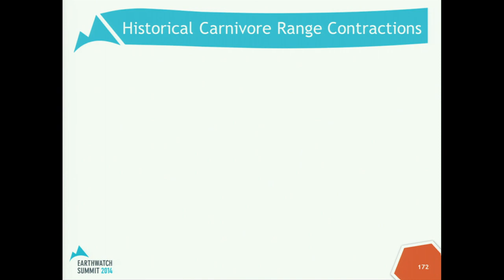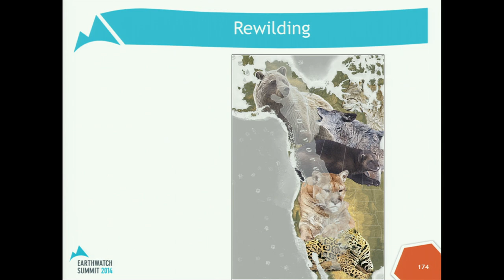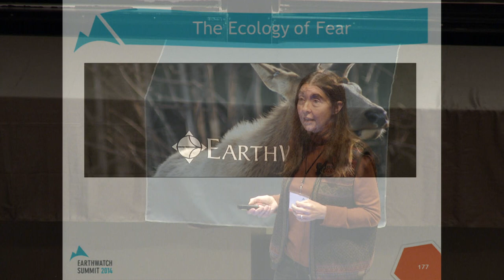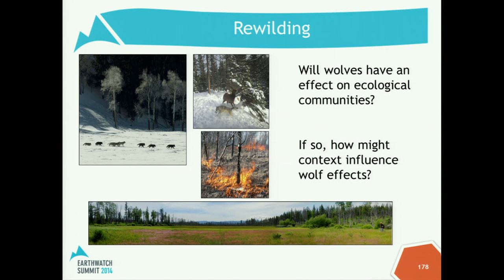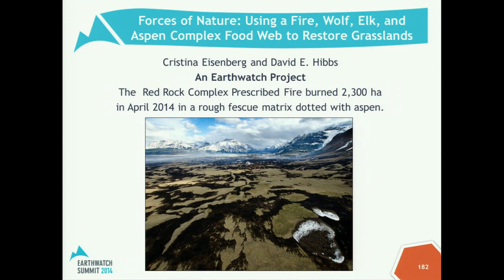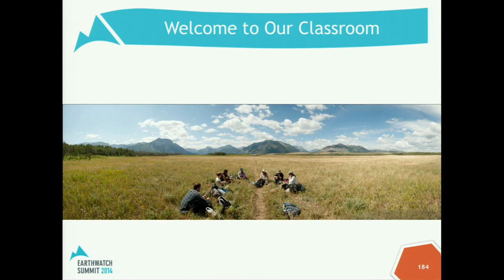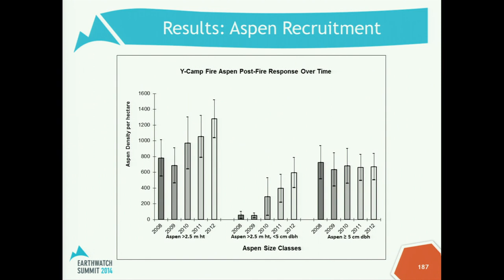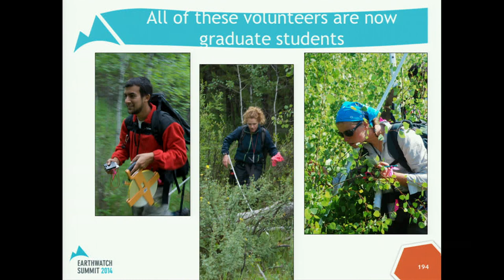Cristina Eisenberg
Earthwatch Lead Scientist Cristina Eisenberg presents her work on the interaction between wolves, elk, and fire in the Canadian Rocky Mountains and the ways in which citizen science has helped to support it.